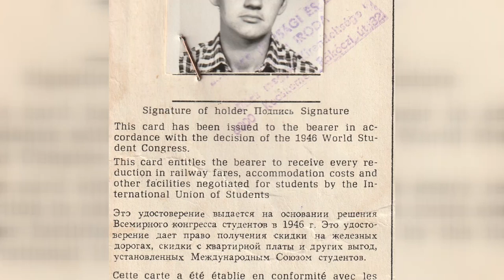Koncz Ádám - volt már postás, hitoktató, helytörténész és isteni finom káposztát készít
Volt már postás, hitoktató, kutatta és kutatja Tolna régmúltját és nem mellesleg nagyon finom káposztát készít ipari mennyiségben. A következő percekben megismerhetjük Koncz Ádám munkásságát.